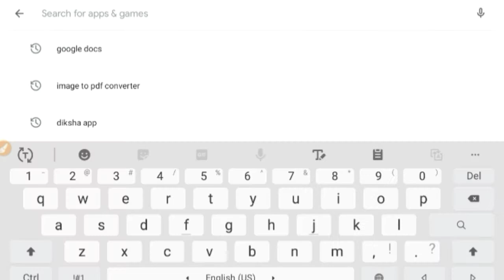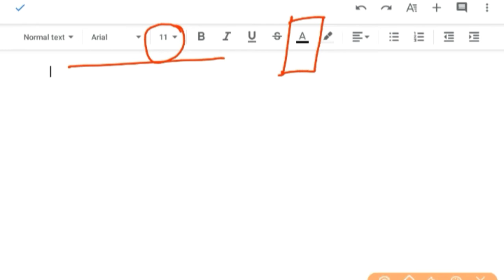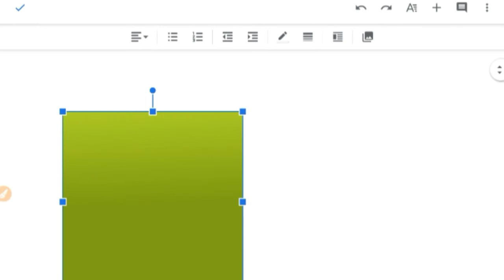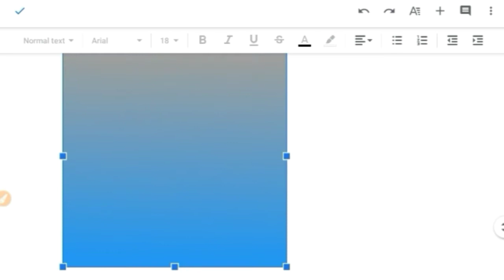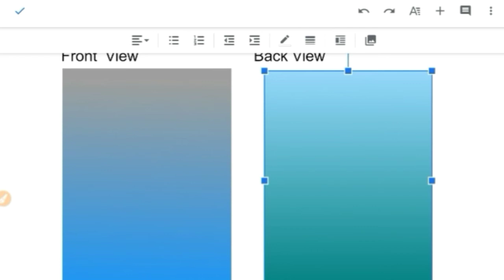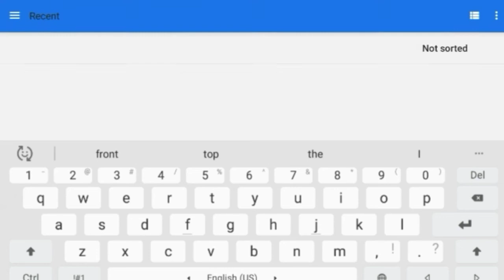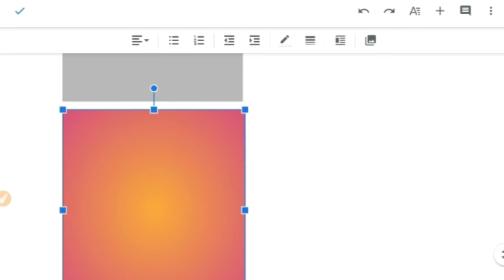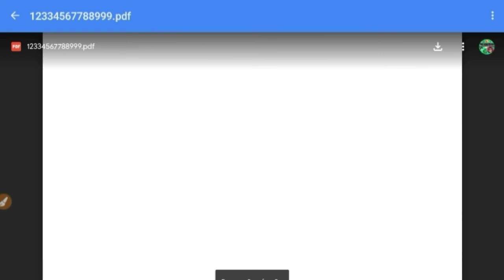How to Convert Multiple Images Into Pdf Format|In an Easy Way|Important for ISRO ICC2020Competition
How to Convert Multiple Images Into Pdf Format|In an Easy Way|Important for ISRO ICC2020Competition By SHIKHA
Full Explanation of Each And Every Topic In Hindi...

   per Swagat   🙋🏻‍♀️  🙏🏻🙂  Karti hun.

                                                    (Hope you all are good and safe)/Umeed Karti hun beta aap Sabhi acche Honge aur aapki padhaai bhi bahut acche se chal rahi Hogi to usi ko aur Achcha karne ke liye mein is channel pr regular videos  daalti  hu .
                    और आज भी मैं एक ऐसी ही वीडियो आपके लिए लेकर आई हूं

अपने टॉपिक के बारे में बात करने से पहले बेटा एक और इंपोर्टेंट बात आपको बताना चाहूंगी.
               Kisi bhi online competition main part lene ke liye aap sabhi ko ek email id aur password ki jarurat hoti hai ya Fir Google account ki jarurat Hoti Hai To Jiske pass bhi apna Google account Nahin Hai vah Apna Google account banaa sakta hai h jo maine video ka link Diya Hai niche
                 इस वीडियो की सहायता से आप अपना गूगल अकाउंट कैसे बना सकते हैं वह सीख सकते हैं और अपना न्यू अकाउंट बना सकते हैं और फिर अपने कोई भी कंपटीशन में पार्टिसिपेट कर सकते हैं

 Today  in this video I will discuss  How to Convert multiple images into Pdf format in an Easy Way... It is very important for the ISRO Cyberspace Competitions 2020 (ICC2020)  And for  others Competition also.

To students topic ko acche se samajhne Ke Liye video ko complete dekhna.

Agar aapko samajh Nahin aaya hai to aap video ko Dobara se replay karke dekh sakte ho aur Fir Bhi Koi doubt Hota Hai to aap niche👇 comment box Mein Apna doubt Dal sakte ho .

 To all my lovely students and dear friends 🙂
Try to compete and win AMAZING CASH prizes💸📋💰

Aur agar  aapko  video acchi Lage to beta video ko like 👍kar dena
ONLY TO MOTIVATE ME So that I am ABLE TO MAKE MORE Such VIDEOS FOR ALL OF U WITH GREAT ENTHUSIASM.

and is video ko  un sbhi tak share kar dena jinke liye ye helpful lge  .

  AUR AGR App aise or bhi ACHI or USEFUL video dekhna chate ho to 💁🏻‍♀️ bell icon 🔔ko PRESS kr dena.
 taki jaise hi main NEW VIDEO UPLOAD  kru to tum tk turant  NOTIFICATION chli jaye .

🙂 Thank you 🙏🏻 for watching my video 🙂 I HOPE THIS💁🏻‍♀️ VIDEO WILL B HELPFUL FOR U.
StudyAtHomeWithEase
 BY_SHIKHA